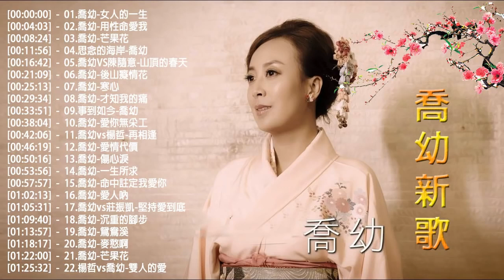喬幼 【喬幼 Qiao You 】超好聽的喬幼演唱歌曲 喬幼新歌《女人的一生／用性命愛我／芒果花／思念的海岸／山頂的春天／後山癡情花》老歌会勾起往日的回忆 Best Of Qiao You